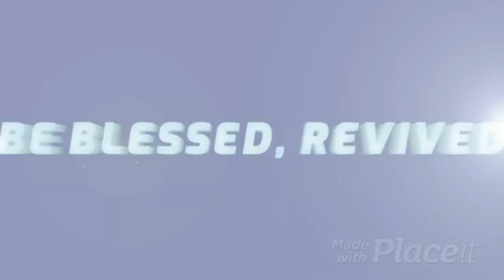INSIDE BEAUTY IS WHAT'S IMPORTANT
I own the rights to the lyrics and music of Moed shel Raga, written and sung by Sheila Bruce.

If you'd like to be a blessing to this ministry, go to sheilabruceministries.company.site and sow a seed offering, ONLY IF YOU ARE LED TO!

New release - Until You Come and Faithful Always

CHABOD ENCOUNTER 2022 - RSVP TODAY, LIMITED SEATING

TO REGISTER, GO TO SHEILABRUCEMINISTRIES.COMPANY.SITE

IN PERSON - $65

VIRTUAL - $40